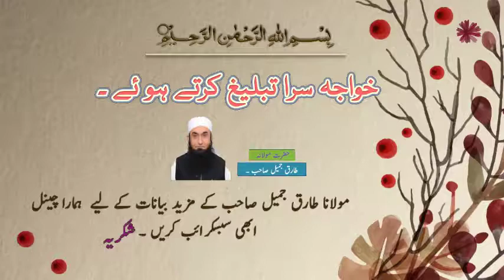A Khawaja Sara is Doing Tableegh MASHALLAH SAFAREAKHRAT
Maulana Tariq Jameel (born 1 January 1953), commonly known to as Maulana Tariq Jameel, is a Pakistani
religious and Islamic scholarly person, preacher, and public speaker from Tulamba near Mian Channu in
 Khanewal, Punjab he's a member of Tablighi Jamaat and a Deobandi scholar who runs a Madrasa in Faisalabad,
Pakistan.He's indexed as a prominent speaker in the 20132014 edition of the book The Muslim 500.

lIKE US FACEBOOK; httpsweb.facebook.comSafarEakhrat

Twetter; httpstwitter.comSafarEakhrat

Aik Afghani Ki Kahani Jis Ne Maulana Tariq Jameel Ko Majboor Kar Diya

Gunnah Ki Taraf Bulany Wali Larkiyan Bayan By Maulana Tariq Jameel 2016

A Rich Billionaire Girl Asked A Question From Mulana Tariq Jameel Very Emotional Bayan 2016

Sign Of Imaan
Dua KA Tariqa
Maulana Tariq Jameel New Bayans
Roshni ka safar Program